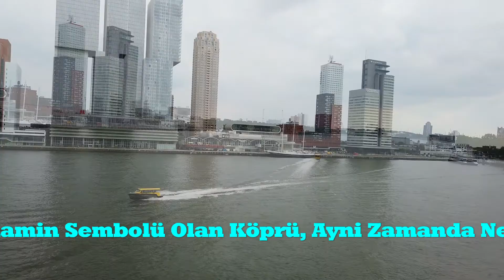Erasmus Köprüsü Rotterdam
Hollandanin Rotterdam Sehrinde Bulunan Ünlü Erasmus Köprüsü Ve Cevresinden Görüntüler